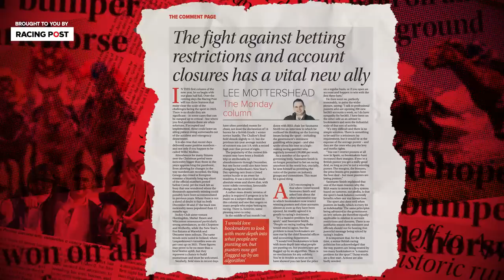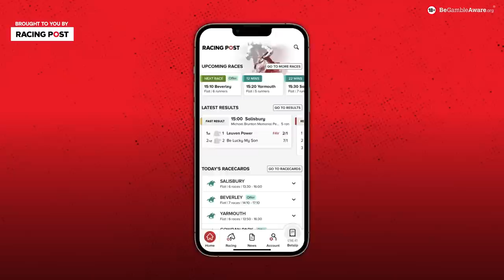A remarkable year for Willie Mullins but are dominant big yards a good thing? | The Front Page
Join Lee Mottershead, Chris Cook and Jonathan Harding as they discuss three of the biggest news stories in horse racing this week.

In this episode, Jonathan talks about an incredible 2022 for Willie Mullins, but is it good for the sport if all the big yards dominate?

Lee talks about his recent interview with Joseph Saumarez Smith and what this might mean for punters.

Chris discusses the news that Mark Johnston will no longer be listed as a joint-trainer alongside his son Charlie.

00:00 - Intro
02:17 - A remarkable year for Willie Mullins but are dominant big yards a good thing?
14:14 - A powerful voice speaks up for punters on restrictions and account closures
24:59 - Britain's winning-most trainer steps down

18+ Gamble Responsibly